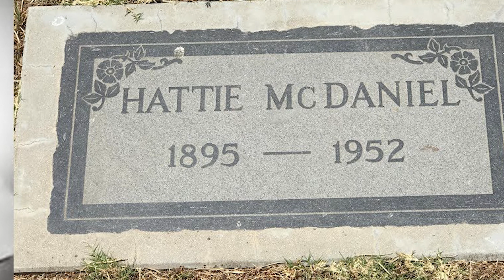The Difficult Life and Sad Ending of Hattie McDaniel - Sadly She was Only 59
Hattie McDaniel is one of the very important actors in the history of Hollywood cinema. Hattie McDaniel was the first black artist to win an Academy Award for her portrayal of Mammy in 'Gone With the Wind' in 1939. Her life has been through a lot of difficult circumstances, but McDaniel made it through above all.